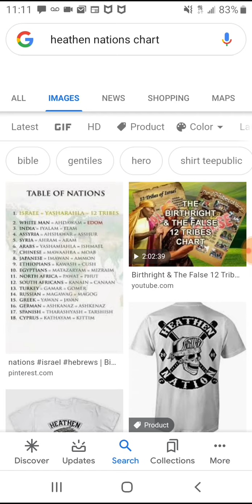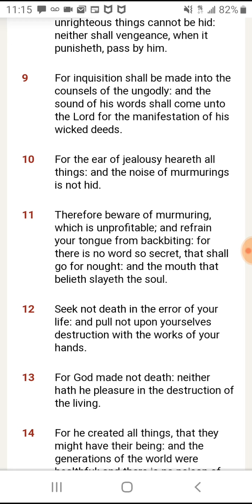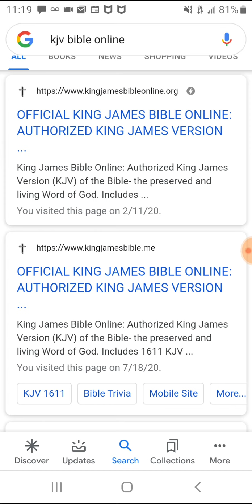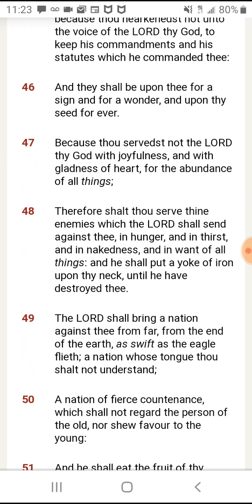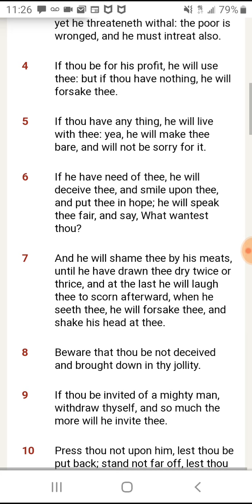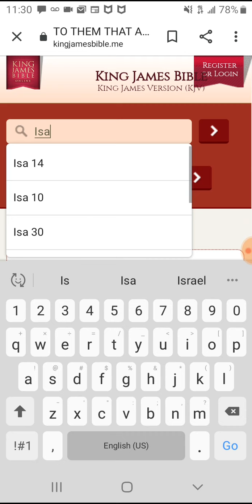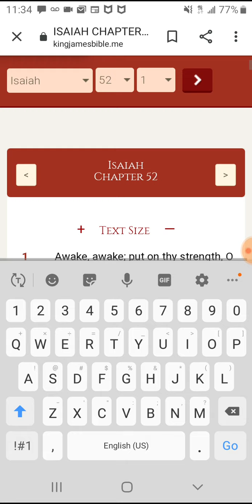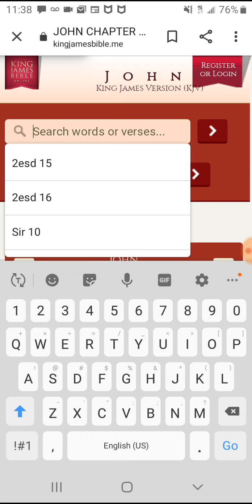Yahawah wa yahawahsi is the only solution for our problems